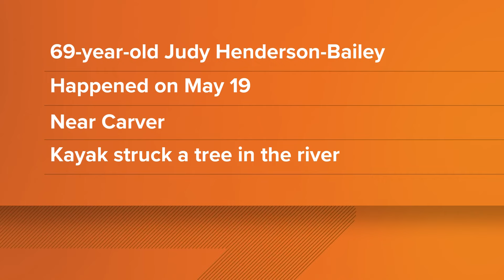69-year-old woman drowned on Buffalo River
Officials also tell us the river level was reported as low at the location of the drowning.